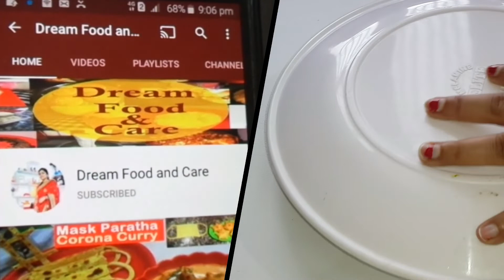Pudding without egg recipe | No oven , No egg Pudding |Suji Pudding recipe| Healthy dessert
ना है अंडा ना है ब्रेड अगर बनाना चाहते हो पुडिंग तो न करो वेट

no oven pudding
no egg pudding
suji pudding recipe
pudding recipe
pudding
pudding dessert
pudding without egg
pudding without oven
pudding without bread
pudding recipe without oven
pudding pudding
pudding asmr
eggless pudding
dream food and care
dream food and care with rashmi
healthy dessert recipe
steamed pudding
pudding with custard powder
Custard pudding

Hi friends..I am Rashmi..Here i am showing x-fector of making food recipes and all about Beauty and Health care tips.
Ingredients
suji/semolina
castered powder
milk
sugar